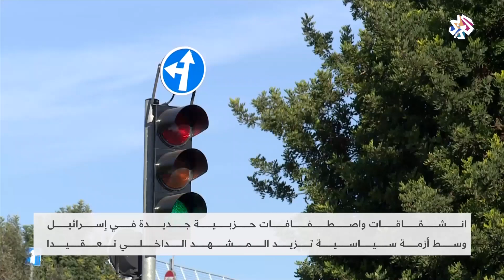الانشقاقات الحزبية تعقد المشهد السياسي في إسرائيل │ العربي اليوم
تشهد الأحزاب المنضوية تحت تيار اليسار والوسط في إسرائيل انشقاقات واصطفافات جديدة تضعف القوى السياسية التي تمثل المعارضة، في حين تظهر استطلاعات الرأي عدم قدرة رئيس حزب الليكود ورئيس الوزراء بنيامين نتنياهو على تشكيل الحكومة بعد الانتخابات القادمة.
تقرير: أمير الخطيب